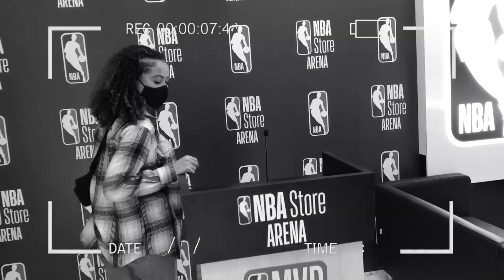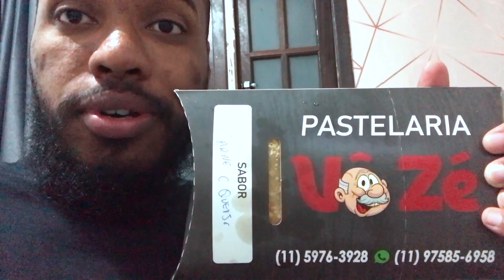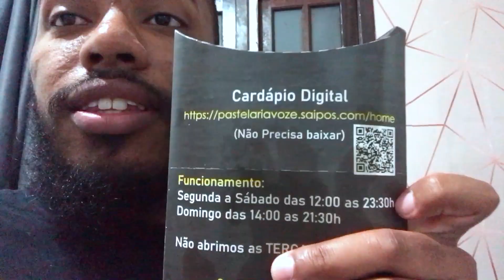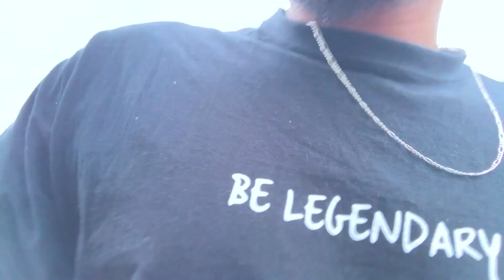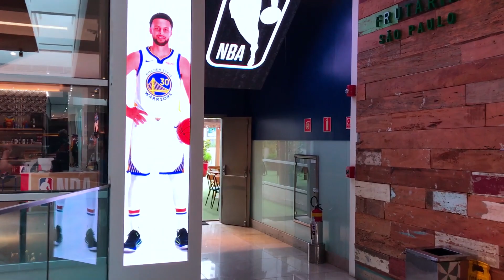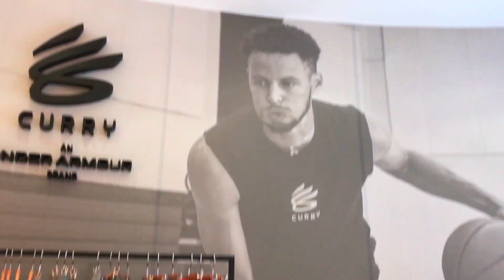VLOG. Fds daquele jeito,rachão, família, NBA store (Daily Vlog) EP6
Mais um vlog aqui no canal, de sexta,sab e domingo, esse foi dahr, A NBASTORE é top!
 espero que curtam, a ideia é fazer mais e colar em outras quadras, a princípio, não estou 100% mas já consigo correr etc, aos poucos vamos voltando ao normal e tudo vai dando certo 🔥🔥 tmjtão família, essa quadra fica do lado do terminal Grajaú colégio “João de Deus”  Jordanópolis,racha sempre aos sábados 15h30 até cansar 🥷🏾🧬  até quarta feira tropa ❤️‍🔥🧬✊🏾😤 não esqueçam de deixar o like , comentar e compartilhar 🙏🏽 isso me ajuda a crescer aqui na plataforma 💪🏾😤❤️
Inscrevam-se no PRO HOOPER TAMBÉM👇🏾

Sigam também a loja LANGUAGE OFICIAL 👇🏾
Sinceramente, os caras tem o molho, só roupa chave 🔥❤️🧬